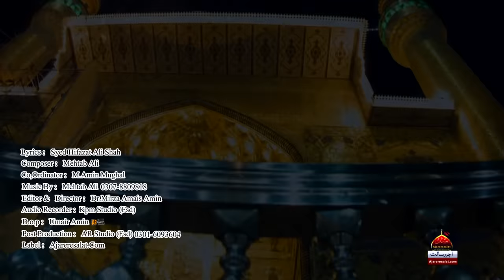Qasida Mola Ali - Oh Yaara Ali Ali Keya Kar - Syed Ali Mujtaba Kazmi & Syed Ali Murtaza Kazmi - 2019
Ishq E Ali Wich Badnam Meh Howan
Main Nu Badnami Changi Ae
Dunyan Te Tahtan Tajan Naloon
Mola Ali Day Ghar Di Gulami Changi

Ali Ali Ali Keya Kar Oh Yaara

Away Kadi Mushkil Teray Te
Ali Da Tu Nam Laya Kar Oh Yara

Ali Ali Mola Mera Mushkil Kusha Ae
Sab Diya Mushkilan Nu Karda Paran Ay
Ik Wari Aa Kay Waikh O Nu Azma Kay Waikh
Ali Haq Ali Haq Keya Kar Ali Ali Ali Keya Kar

13 Rajab Nu Kabay Wich Aya Ae
Momina Mawaliya Nay Jashan Manaya Ae
Sab Di Ae Jan Ali Allah Da Paigam Ali
Allaha Da Paigam Ali Khum Da Aylan Ali
Ali Mola Ali Mola Keya Kar Ali Ali Ali Keya Kar

Ibadat Day Dil Di Ik He Tamana
 Jithay Rahwan Jithay Jawan Ali Nu Meh Manna
Duja Na Tay Murtaza Day Dil Da Irada Ae
Ali Baju Dunya Tay Koi Nai Sada Ae
Ali Bin Guzara Koi Nai Ali Tu Payara Koi Nai

Kalam Title : O Yaara Ali Ali Keya Kar
Reciter : Syed Ali Mujtaba Kazmi ft Syed Ali Murtaza Kazmi
Release : Ajareresalat.com
Poet : Syed Hifazat Ali Shah
Composer : Mehtab Ali
Co.Ordinator : M.Amin Mughal
Editor & Director : Dr Mirza Amais Amin
Audio Recorder : KMP Studio FSD
D.O.P : Umair Amin (Ar Studio)
Post : Ar Studio FSD